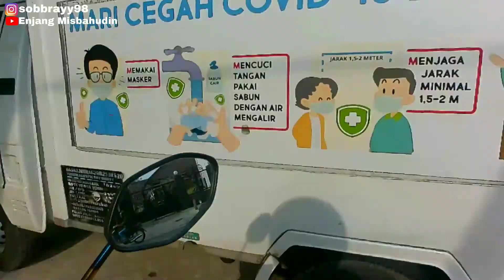DEDE GEMES DIKASIH COKLAT JADI TAMBAH MANIS ‼️ MOTOVLOG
Dede gemes dikasih coklat jadi tambah manis

Jemput dedek gemes ke sekolah sambil dikasih coklat

Video nongkrong bareng dede gemes